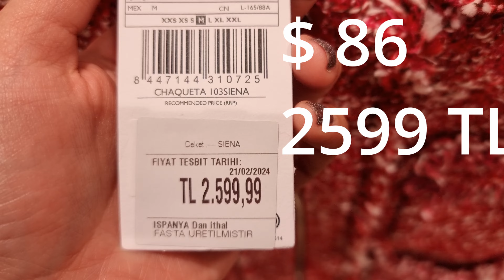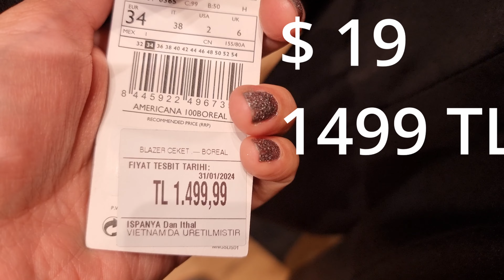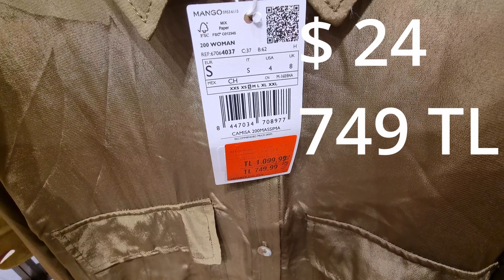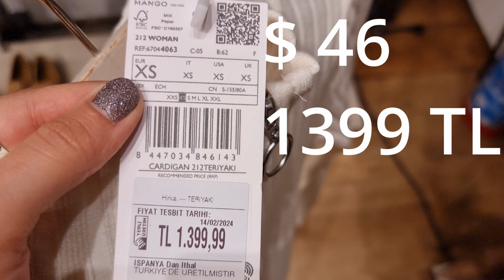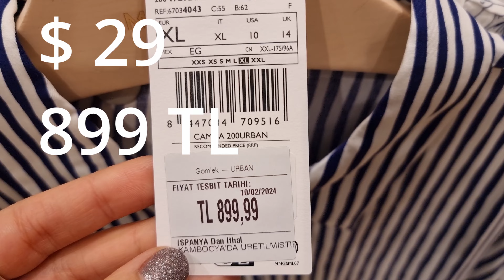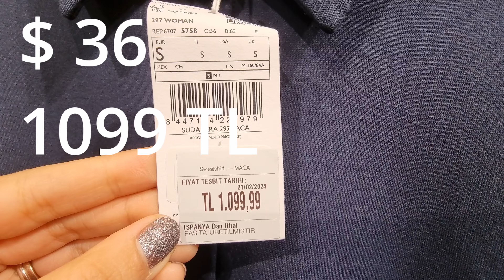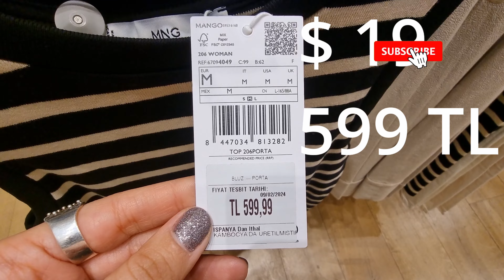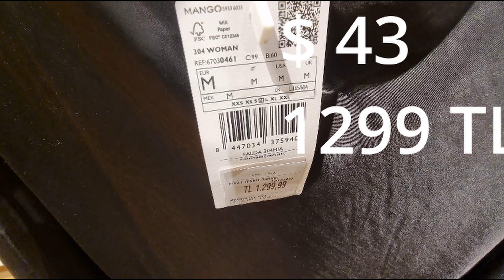MANGO NEW WOMEN'S COLLECTION SPRING SUMMER 2024.MANGO HAUL. New Fashion Trends.(4K)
Women's Spring Summer Fashion. Trendy Mango. Mango Haul.
Dresses, Overalls, Jumpsuits, Shirts, Blouses,, Shoes, Bags, Blazers.
Let's Browse Mango New Collection For spring & summer  2024 Together.
your support is highly appreciate 💖